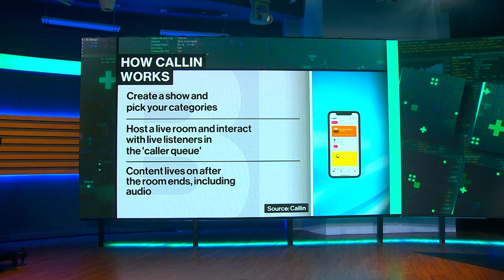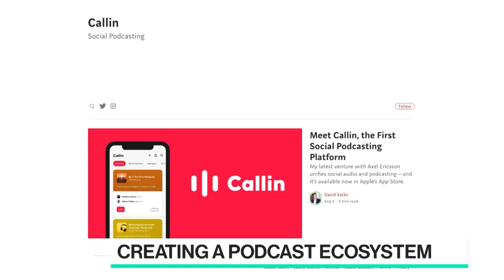David Sacks Launches Clubhouse Competitor, Callin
Sep.02 -- Craft Ventures Founder & Partner David Sacks tells Emily Chang about his new social podcasting app, Callin, how it makes it easy for anyone to launch their own show and the future market potential of social audio.